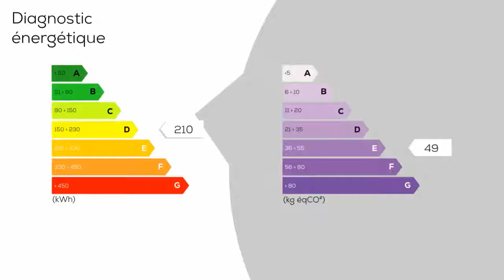A vendre - Maison/villa - SAINT-MAGNE-DE-CASTILLON (33350) - 7 pièces - 195m²